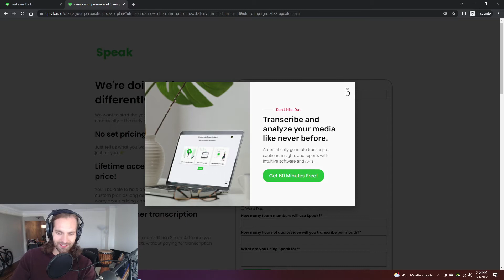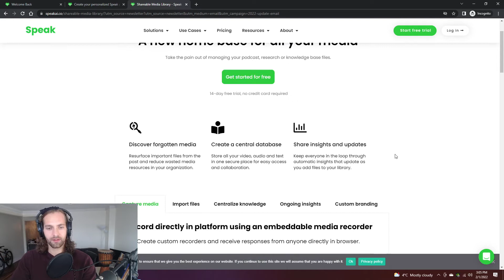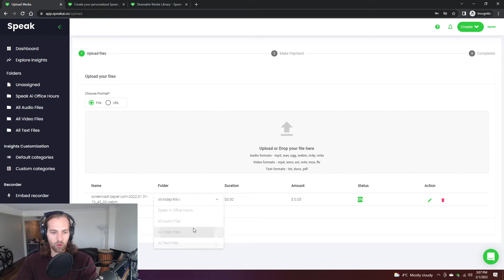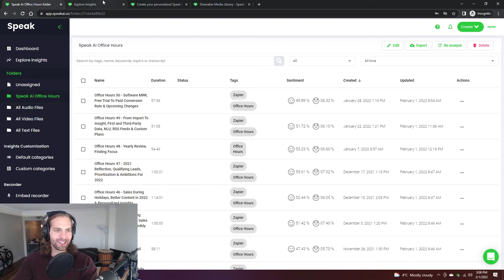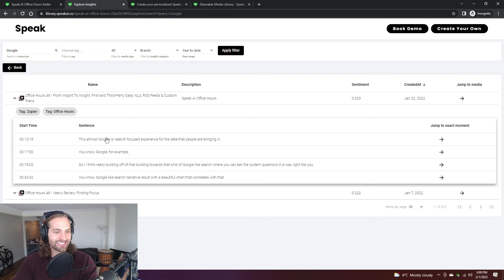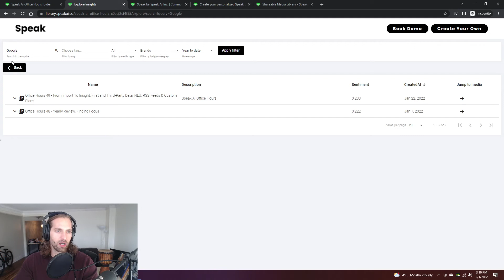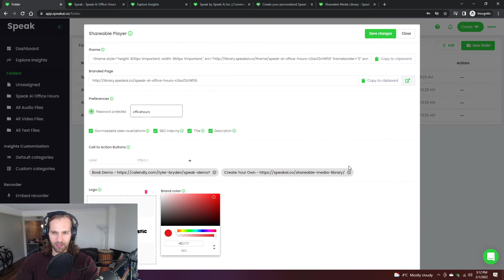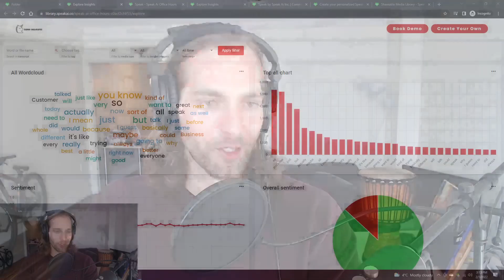Jan Report - Lower Transcription Costs, Customizable Plans & Shareable Media Libraries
00:00 Hello
00:20 Reducing Transcription Costs
01:00 Personalized Speak Plans
02:00 Shareable Media Library
03:10 Folders
0:4:15 Bulk Export Options
04:30 Shareable Media Library Walkthrough
05:22 Share With Anyone
06:31 Navigation
07:08 Bulk Analysis
08:03 Uses Cases
05:35 Dashboard Functionality

08:48 Customizing Your Shareable Media Library
10:00 Thank You & Conclusion

We launched shareable media libraries to give you an engaging new way to share.

Automatic audio/video transcription and analysis on Speak now costs only $6/hr - 60% less than before!

You can now build personalized subscription plans to get exactly what you need from Speak.

Better visualizations and filtering options make uncovering insights from your data effortless.

We are delighted to release folders so you can better secure, organize and analyze all of your media. Speak Ai's transcription and natural language processing platform empowers over 4,000 individuals and teams from more than 75 countries.

We work with amazing research, marketing, media and healthcare organizations like IEEE, Salesforce, Queen's University, Third Door Media, Ryerson University, London Health Sciences Foundation and more.

Our work has been featured in Bay Street, Yahoo Finance, Benzinga, and Invest in Ontario.

𝗖𝗿𝗲𝗮𝘁𝗲 𝗔 𝗣𝗲𝗿𝘀𝗼𝗻𝗮𝗹𝗶𝘇𝗲𝗱 𝗣𝗹𝗮𝗻